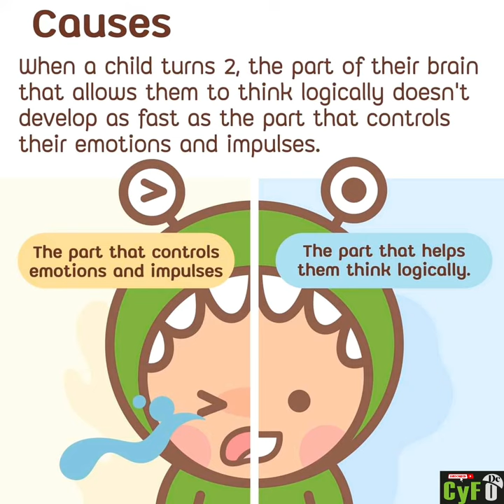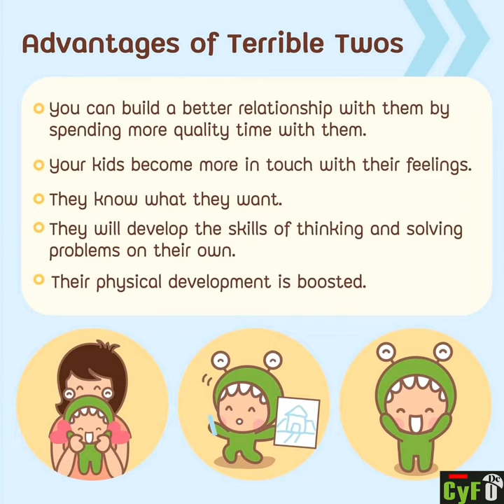TeachyourKids TERRIBLE TWOS TURN THIS INTO OPPORTUNITY TO TEACH YOUR KIDS | CyFo Dc | #303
LYKA:
enitsirhc06

shopee.ph/honhey30
shopee.ph/cyfodc0127